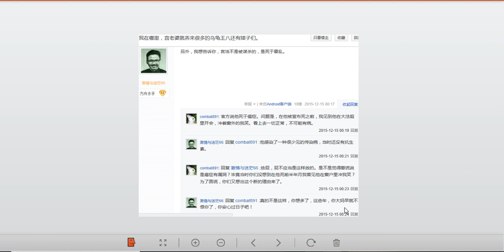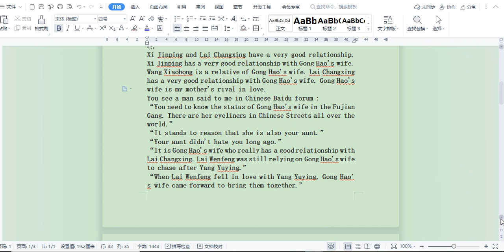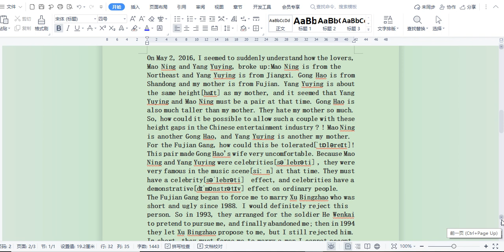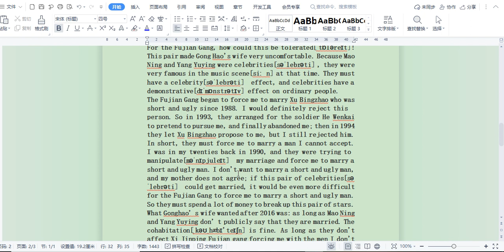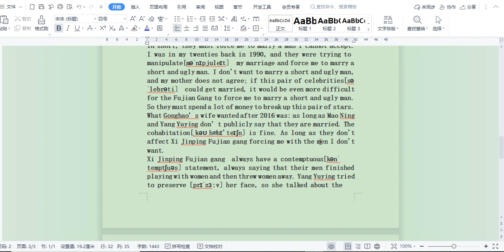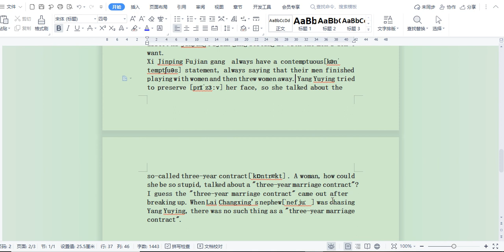In the 1990s Xi Jinping's Fujian gang broke up this pair of stars in order to manipulate my marriage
《Chinese ugly secrets: In the 1990s, Xi Jinping's Fujian gang broke up Mao Ning and Yang Yuying in order to manipulate my marriage.》
《习近平手下的福建帮拆散毛宁和杨钰莹的根本原因》
Xi Jinping and Lai Changxing have a very good relationship. Xi Jinping has a very good relationship with Gong Hao's wife. Wang Xiaohong is a relative of Gong Hao's wife. Lai Changxing has a very good relationship with Gong Hao's wife. Gong Hao's wife is my mother's rival in love.
You see a man said to me in Chinese Baidu forum :
“You need to know the status of Gong Hao's wife in the Fujian Gang. There are her eyeliners in Chinese Streets all over the world.”
“It stands to reason that she is also your aunt.”
“Your aunt didn't hate you long ago.”
“It is Gong Hao's wife who really has a good relationship with Lai Changxing. Lai Wenfeng was still relying on Gong Hao's wife to chase after Yang Yuying.”
“When Lai Wenfeng fell in love with Yang Yuying, Gong Hao’s wife came forward to bring them together.”
On May 2, 2016, I seemed to suddenly understand how the lovers, Mao Ning and Yang Yuying, broke up: Mao Ning is from the Northeast and Yang Yuying is from Jiangxi. Gong Hao is from Shandong and my mother is from Fujian. Yang Yuying is about the same height[haɪt] as my mother, and it seemed that Yang Yuying and Mao Ning must be a pair at that time. Gong Hao is also much taller than my mother. They hate my mother so much. So, how could it be possible to allow such a couple with these height gaps in the Chinese entertainment industry ? ! Mao Ning is another Gong Hao, and Yang Yuying is another my mother.
For the Fujian Gang, how could this be tolerated[ˈtɒləreɪt]! This pair made Gong Hao's wife very uncomfortable. Because Mao Ning and Yang Yuying were celebrities[səˈlebrəti] , they were very famous in the music scene[siːn] at that time. They must have a celebrity[səˈlebrəti]  effect, and celebrities have a demonstrative[dɪˈmɒnstrətɪv] effect on ordinary people.
The Fujian Gang began to force me to marry Xu Bingzhao who was short and ugly since 1988. I would definitely reject this person. So in 1993, they arranged for the soldier He Wenkai to pretend to pursue me, and finally abandoned me; then in 1994 they let Xu Bingzhao propose to me, but I still rejected him. In short, they must force me to marry a man I cannot accept.
I was in my twenties back in 1990, and they were trying to manipulate[məˈnɪpjuleɪt]  my marriage and force me to marry a short and ugly man. I don't want to marry a short and ugly man, and my mother does not agree; if this pair of celebrities[səˈlebrəti]  could get married, it would be even more difficult for the Fujian Gang to force me to marry a short and ugly man. So they must spend a lot of money to break up this pair of stars.
What Gonghao’s wife wanted after 2016 was: as long as Mao Ning and Yang Yuying don’t publicly say that they are married. The cohabitation[ˌkəʊˌhæbɪ'teɪʃn] is fine. As long as they don't affect Xi Jinping Fujian gang forcing me with the men I don't want.
Xi Jinping Fujian gang always have a contemptuous[kənˈtemptʃuəs] statement, always saying that their men finished playing with women and then threw women away. Yang Yuying tried to preserve [prɪˈzɜ:v] her face, so she talked about the so-called three-year contract[ˈkɒntrækt]. A woman, how could she be so stupid, talked about a "three-year marriage contract"? I guess the "three-year marriage contract" came out after breaking up. When Lai Changxing's nephew[ˈnefjuː] was chasing Yang Yuying, there was no such thing as a "three-year marriage contract".